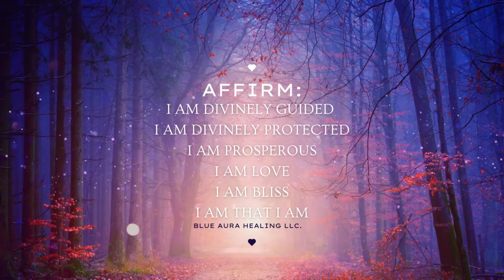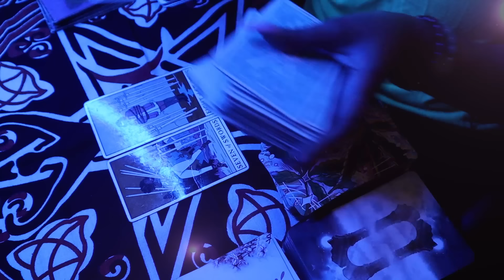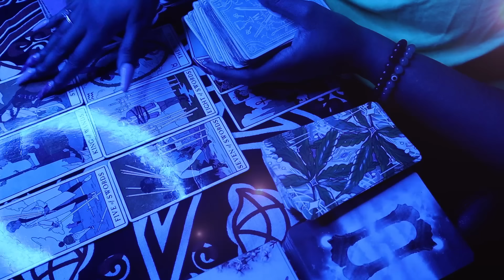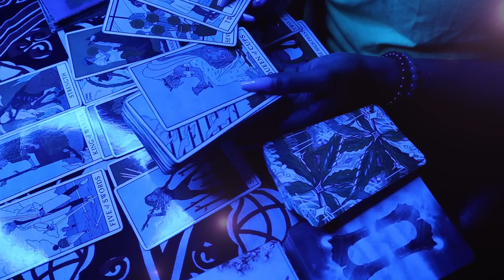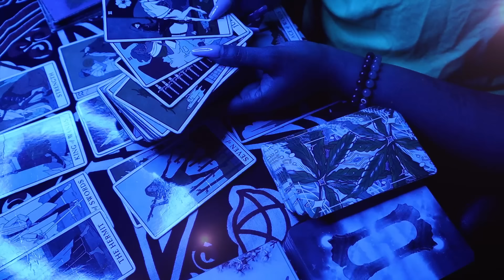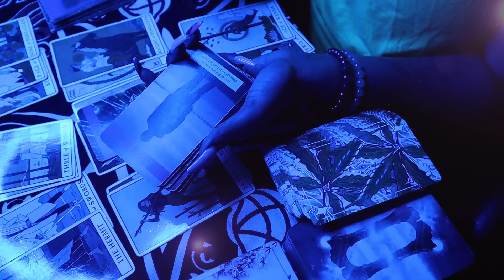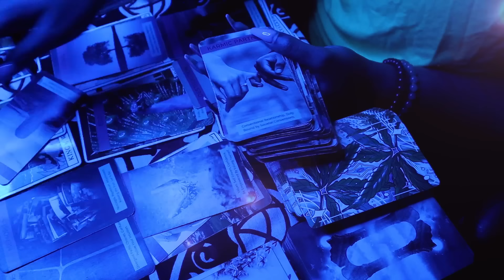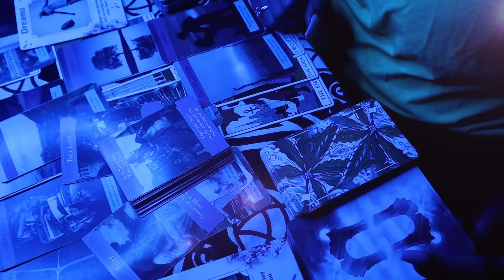💥🥵 The LOVE you give, Can't be replaced‼️" INCOMING COMMUNICATION ☎️ Soul 2 Soul TAROT READING